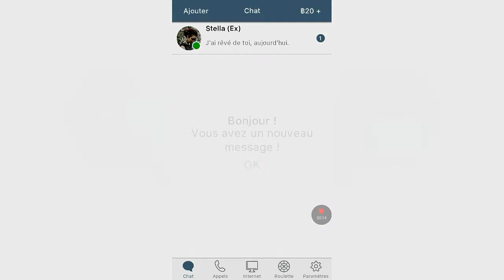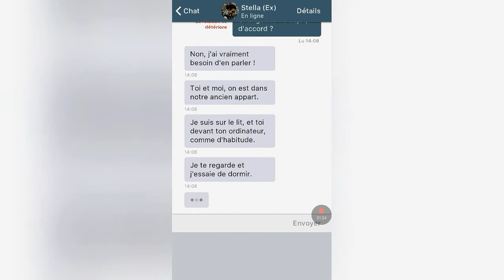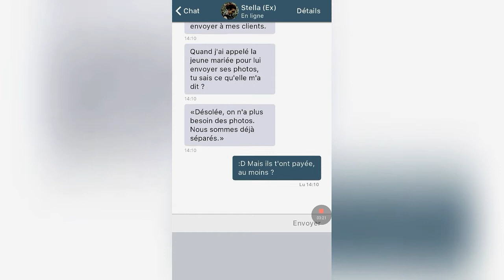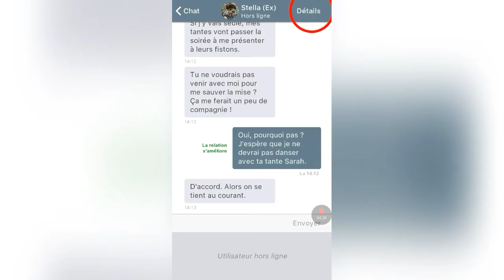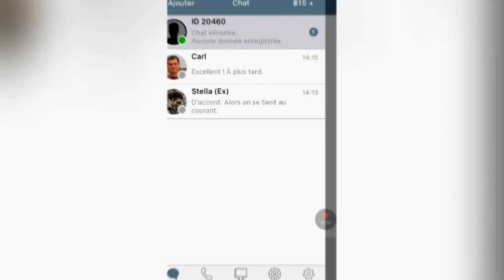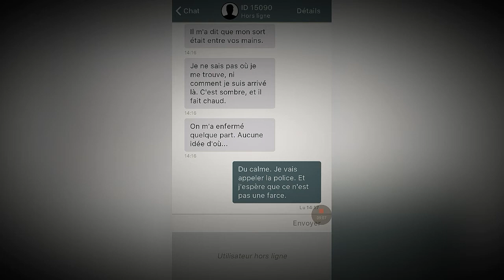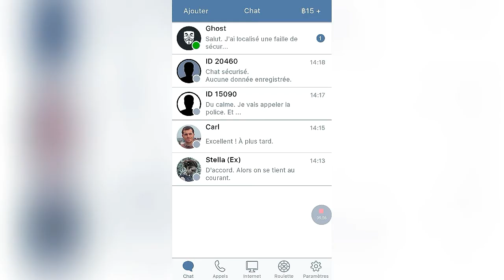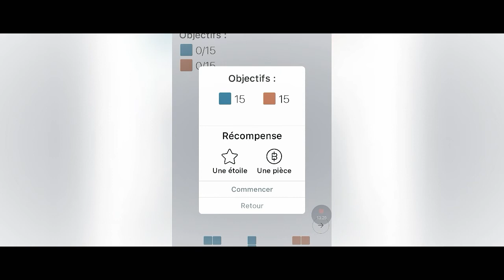Let's Play FR #1 - I am innocent - ON EST DES P*TAINS DE DÉTECTIVES !!!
Musiques utilisées :
-Piano Horror Music No Copyright

( Les autres musiques font partie de mon logiciel de montage )

Vidéo d'intro issue de la série South Park avec la musique nommée : '' Ferme ta gueule de merde ''

Les musiques de Lazy Town utilisées :
You are a pirate
We are number One
( Avec clip )

Je pense que je donnerai plus de détails sur la situation dans le jeu à l'épisode #2 ( le premier épisode n'est pas précis )

Montage désastreux car : monté en pleine nuit en étant fatigué ( 4 heures de montage non stop ) forcément la qualité est pas pro du tout !